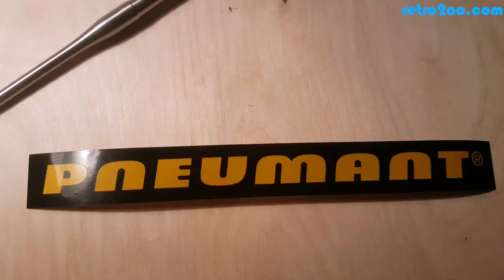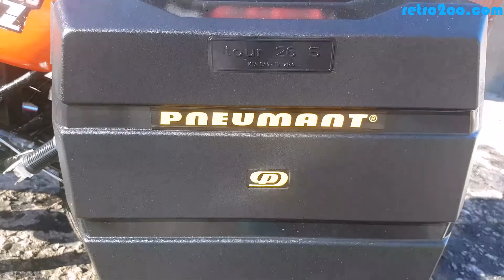Naklejki do kufrów Pneumant Seitenkoffer 26 l MZ ETZ 150 250 251 Simson